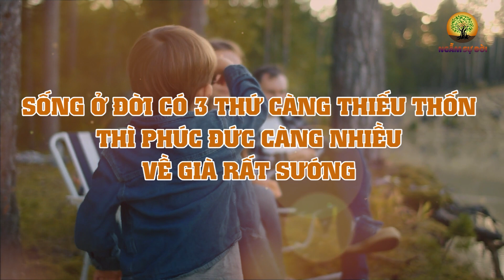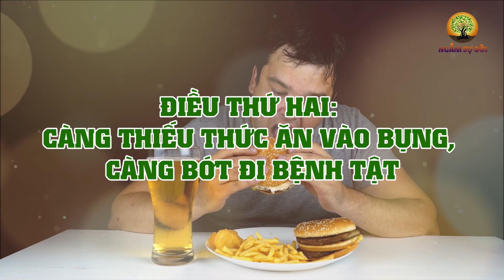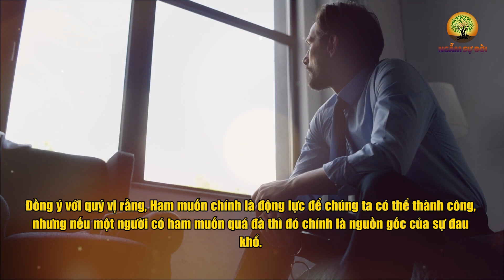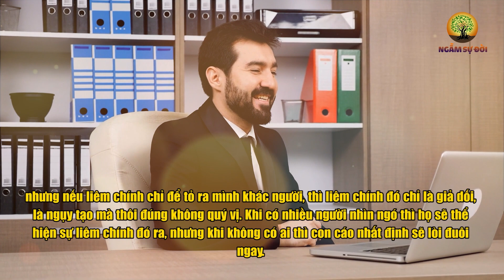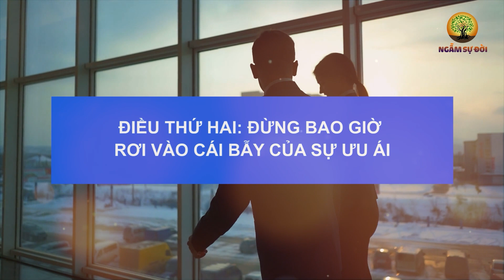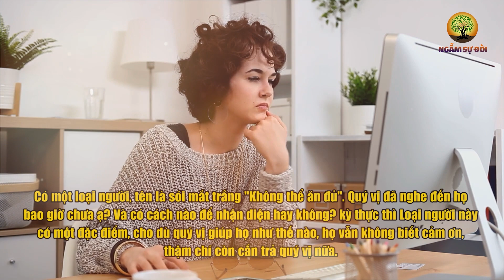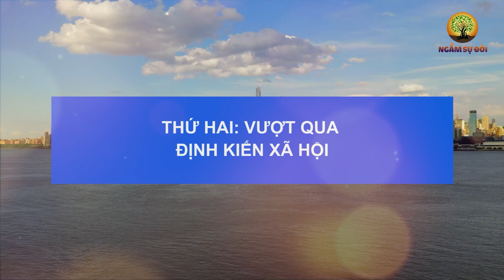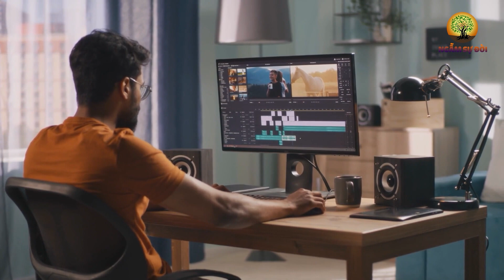SỐNG Ở ĐỜI có 3 THỨ càng THIẾU THỐN thì phúc đức càng nhiều VỀ GIÀ rất sướng | Ngẫm Sự Đời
- Biên tập nội dung: Lê Vy
- Dựng video: Phương Thảo
- Giọng Đọc: Nguyễn Thu